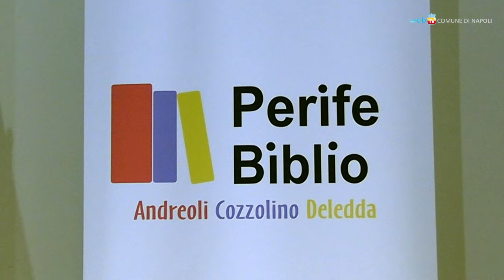Perife-Biblio, tre biblioteche di Napoli Est diventano spazi sociali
Parte il progetto Perife-Biblio, vincitore del bando “Biblioteche e comunità”, che coinvolge le tre biblioteche comunali «Deledda» a Ponticelli, «Cozzolino» a Barra e «Andreoli» nel Rione Luzzatti, con l’idea offrire ai cittadini servizi estesi, fra cui corsi di lingua e laboratori per bambini.